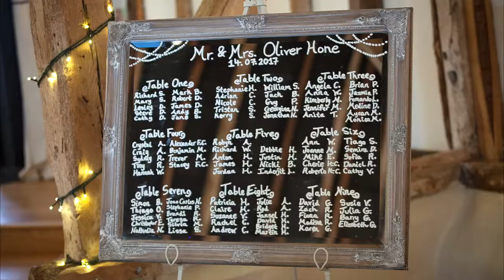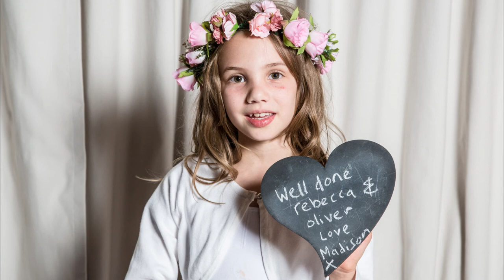Clock Barn Wedding Photography and Photo Film - Rebecca and Oliver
An amazing day spent at Clock Barn once again. Very lucky to be a recommended supplier there.

Rebecca was a stunning bride and such a lovely ceremony and speeches!